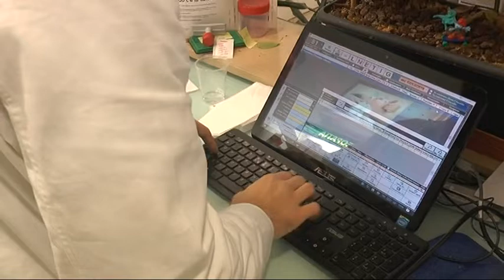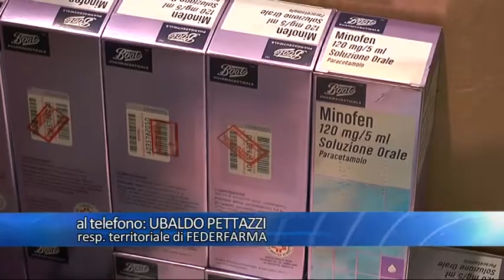Regione chiede collaborazione alle farmacie per le mascherine, ma anche loro le hanno finite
La Regione Liguria impegnata nel procurare alla sanità ligure i dispositivi di protezione. Entro la metà settimana atteso l'arrivo di un milione di mascherine. Chiesta la collaborazione con le farmacie.